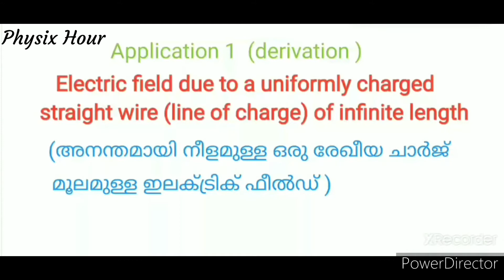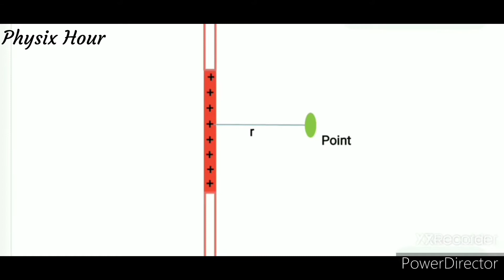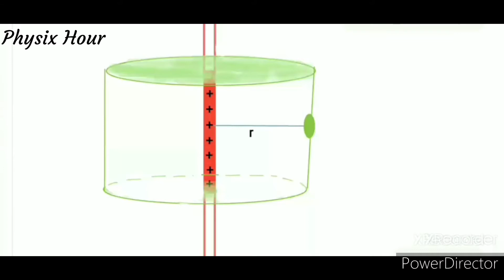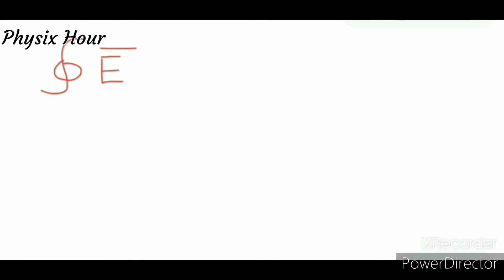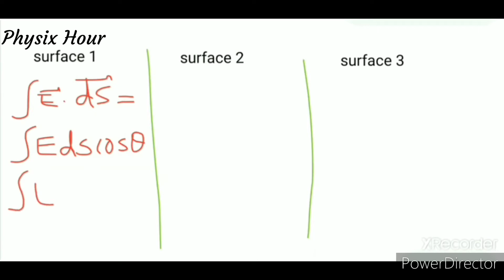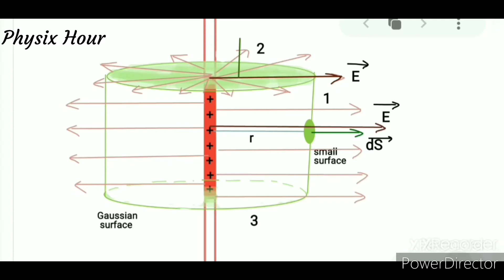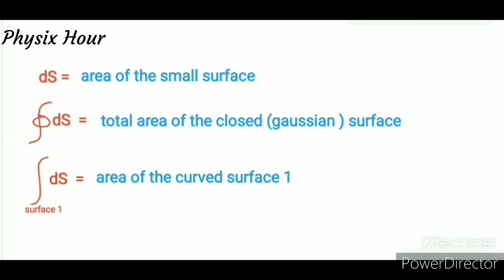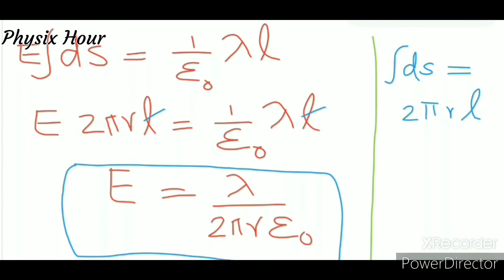class12 : Chapter1/ Application of Gauss Theorem 1/ E.f due to a uniformly charged straight wire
This video describes how to find electric field due to a uniformly charged infinitely long straight wire by applying Gauss's theorem.